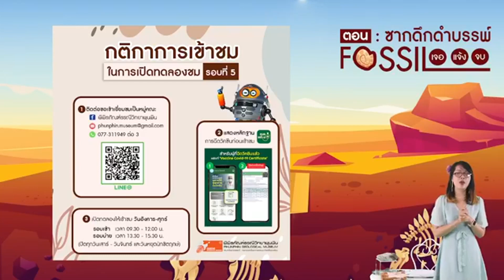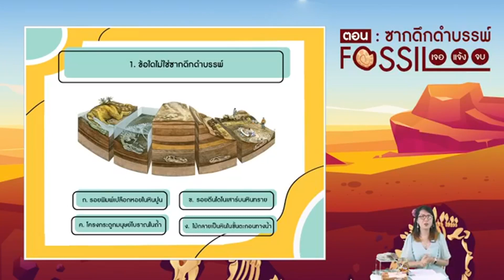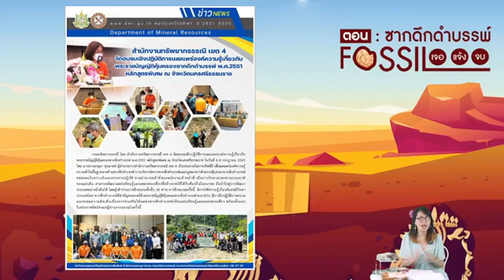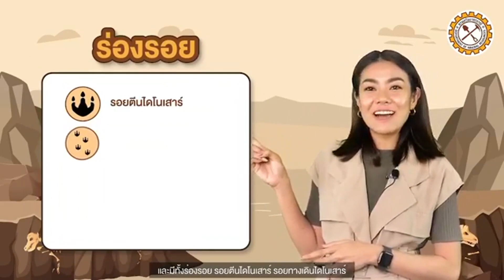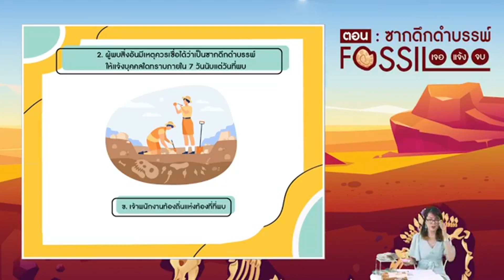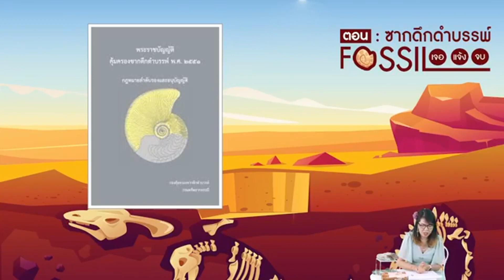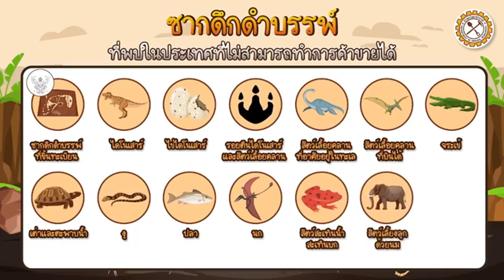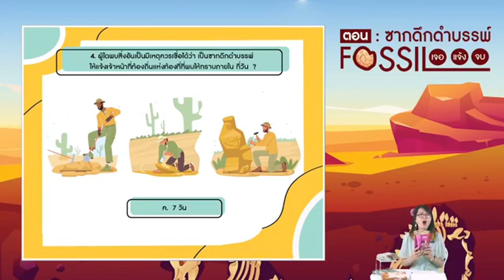คุยฟุ้งเรื่องธรณี ซากดึกดำบรรพ์ Fossils เจอแจ้งจบ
การจัดกิจกรรมออนไลน์ Live ผ่านเพจFB พิพิธภัณฑ์ธรณีวิทยาพุนพิน เมื่อวันที่ 18 กรกฎาคม 2565 เวลา 14.30 น. กับรายการ คุยฟุ้งเรื่องธรณี ตอนซากดึกดำบรรพ์ Fossils เจอแจ้งจบ รายการที่จะTalk แบบกันเองแฝงมีสาระ แทรกความรู้ด้านธรณีวิทยาวันนี้มาพบกับพี่ก๊อบ นายพิสิทธิ์ ปัดถา ตำแหน่งนักวิชาการเผยแพร่ ของพิพิธภัณฑ์ฯ ติตามกันเยอะๆนะคะ